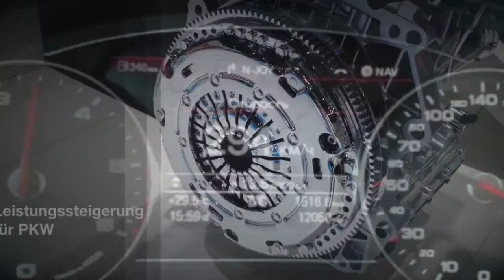fuelsaversystem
Chiptuning, Leistungssteigerung, Verbrauchsoptimierung, fuelsaversystem